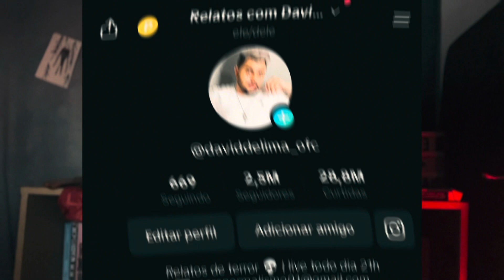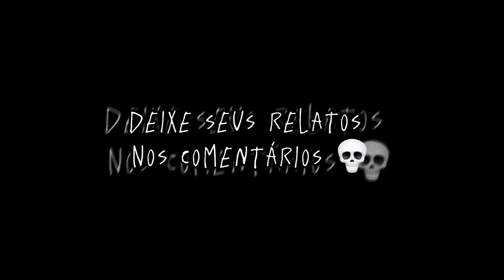CUIDADO AO ACORDAR ESSA MADRIGADA ⚠️ - Relatos com David Lima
Durante a madrugada muitas coisas assustadoras podem acontecer. Tome cuidado ao se levantar. Vídeo tenebroso disponível para vcs 💀.

Não esqueça de curtir e comentar algum relato que já lhe ocorreu!